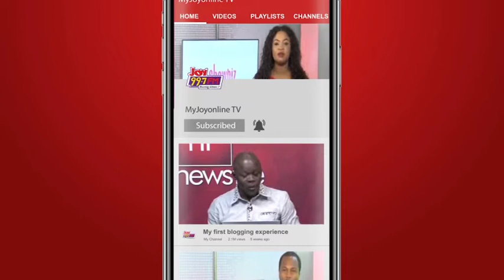Social & economic inequalities major factors that create fertile grounds for coup d'état - Aboagye